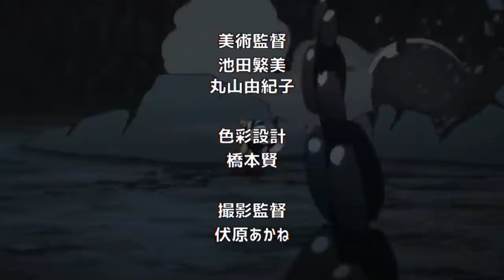TATSUMAKI es DESTROZADA 😰 El TERRIBLE Poder de los EJECUTIVOS || One Punch Man 187 (144)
HOLA AMIGOS LES TRAEMOS UN NUEVO VÍDEO ESTA VEZ LA NUEVA REVIEW DEL MANGA 187 (144) DE ONE PUNCH MAN, DONDE VIMOS INCREÍBLES MOMENTOS SOBRE TODO LA DESTRUCCION DE LOS HEROES CLASE S,  DEJENME SU OPINIÓN EN LOS COMENTARIOS.

Usa estos códigos de promoción:
Extra 5% Order Over $49, Code: Anime
Extra 7% Order Over $79, Code: Senpai
Extra 10% Order Over $99, Code: Daisuki